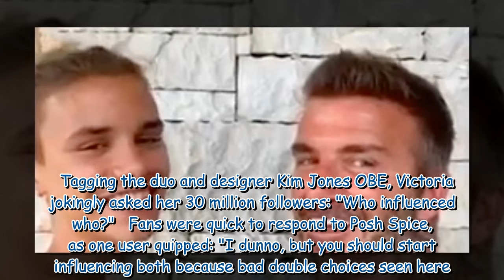Victoria Beckham jokes about David and Romeo's matching styles in sweet snap of pair